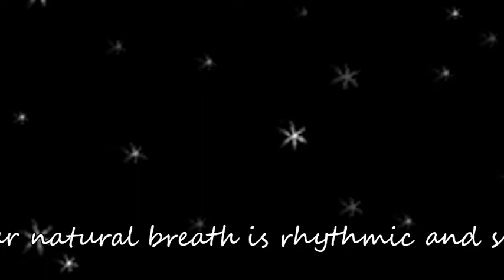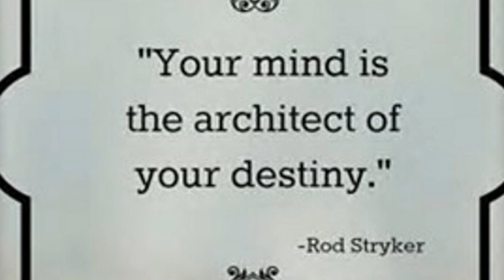Midnight Transformation Yoga Nidra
Yoga Nidra is a state of awareness between wakefulness and sleep. In the space we can bring relief to the physical body, nervous system and the mind. Nidras should be practiced in a comfortable position with supports if needed around and under the joints. The body should be kept warm throughout, so wear warm blankets and thick socks. Turn the lights off or use an eye bag to help settle the mind and body more easily. It doesn’t matter if you fall asleep during thmie practice your body and subconscious will still reap the rewards.
On a practical level nidras can be practiced at any time of day but don’t practice whilst driving or operating any dangerous equipment. Make sure you have time to come out of your nidra state and fully waken the sense before moving on with the rest of your day.
The more you practice the more quickly you will be able to entire the space that is Yoga Nidra awareness. Yoga Nidra is to help the practioner develop a gentle, kind approach to themelves, to welcome themselves fully as they would a dear friend.

Yoga Nidra allows you to drop into a sleep-like state with relaxed brainwave activity. Slow alpha waves, and even slower theta waves, produce deep relaxation and are the entry points to the subconscious. In this state, you can make a conscious crossover from the logical left brain to the intuitive right brain, connected to the field of conscious pranic intelligence, where intention is carried out spontaneously and effortlessly.
One purpose of yoga and Yoga Nidra is to initiate the integrative process that balances the sympathetic and parasympathetic nervous systems, and the left and right brain. Establishing awareness in the Third Eye sets off the powerful, integrative forces of homeostasis; the natural balance of polarity. With the removal of all surface and subtle tensions and entry into deeply integrated space, you simultaneously enter the state of communion with the divine, luminous, radiant, omnipresent presence.